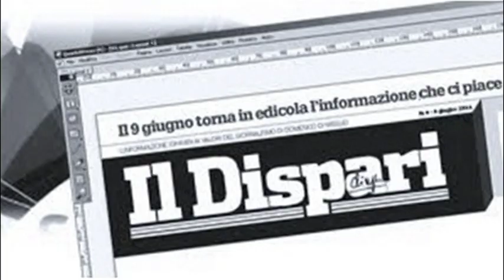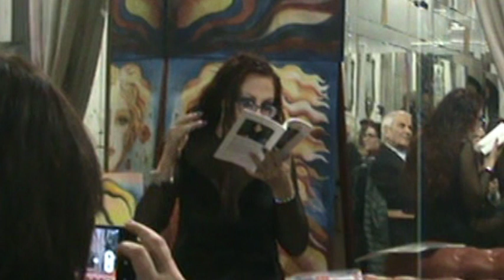Video 18 Premiazione 11a edizione OTTO MILIONI - Adriana Iftimie Ceroli